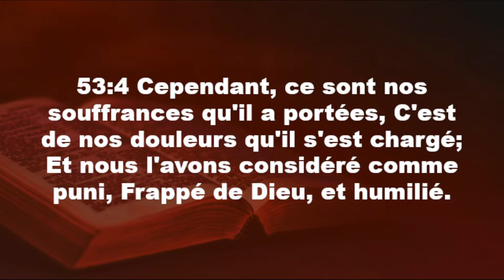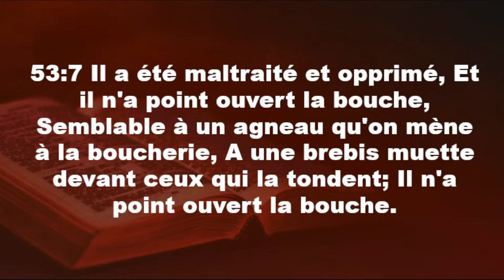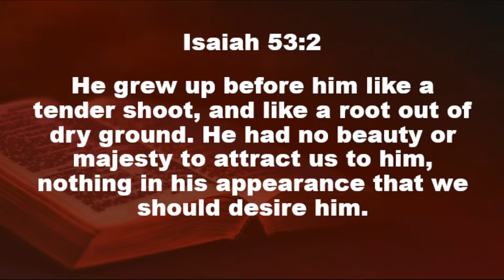Haitian Baptist Church of Lynn Holy Week: Thursday, March 28, 2024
Quel Profond Soici á la Croix
What Profound Concern for the Cross
Jean / John 19: 26-27

Pasteur Victor Valdoni